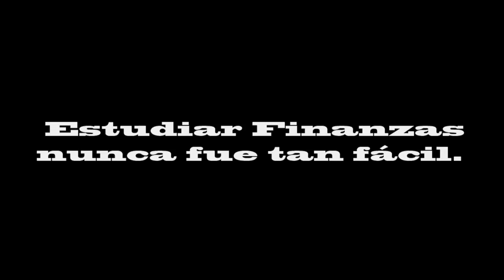POR QUE SUSCRIBIRSE A MRFINANCE1000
Estudiar finanzas nunca fue tan fácil, lograras hacer grandes inversiones , tu dinero estará en una inversión que ganará. llevaras tu administración financiera, tal como lo hacen las grandes empresas. obtendrás la misma educación y  aun mejor que en la grandes universidades. Tendrás cursos o  tutoriales rápidos, y fáciles de entender a cualquier hora, a tu disposición y lo mejor de todo gratis. Puedes iniciar cunado tu quieras, donde te encuentres, y como tu quieras, y puedes compartir lo que aprendas enseñando hacer mejor financiero al mundo. Es tiempo de tomar Acción, no dejes para mañana lo que puedes hacer hoy.